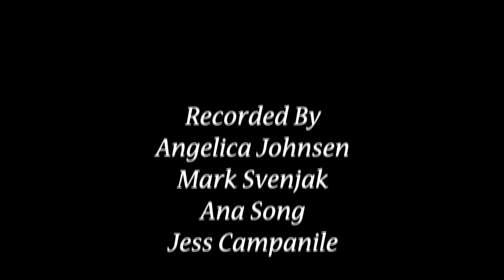BCA Valentine's Day Assembly 2014 - "Take Me Out"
This is a performance from the Bergen County Academies 2014 Valentine's Day Assembly. It features Zach, Will, Teresa, Tammer, and Chris performing "Take Me Out".